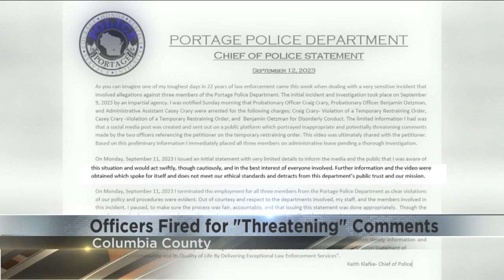'The video spoke for itself': 3 Portage police officials fired after being arrested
Police Chief Keith Klafke said Tuesday he fired Craig Crary, Casey Crary and Benjamin Oetzman.